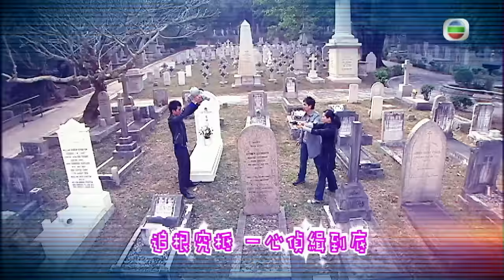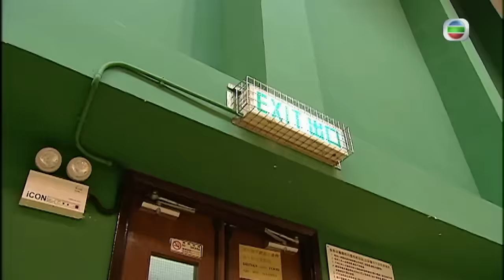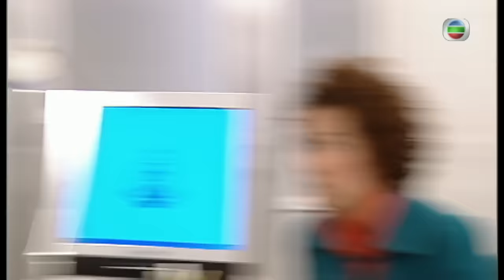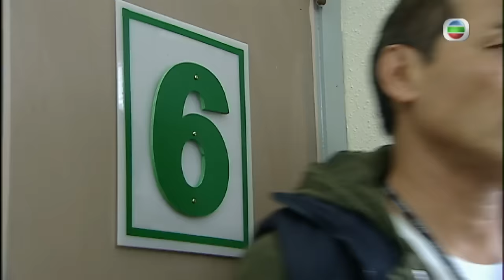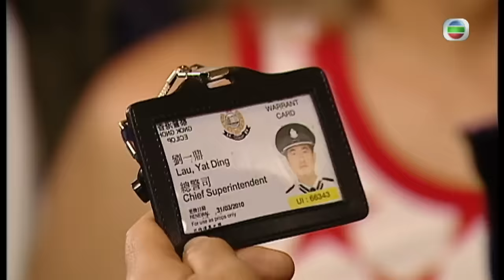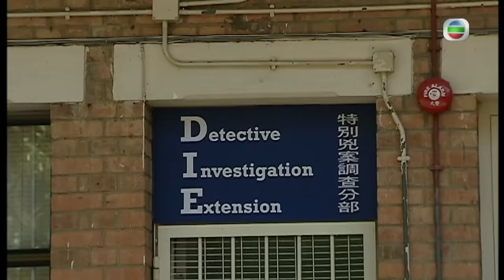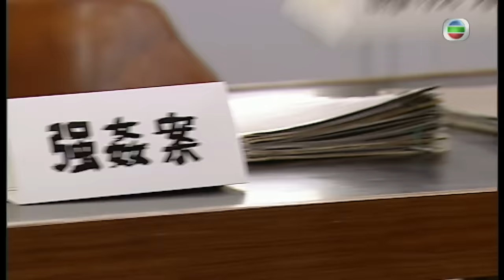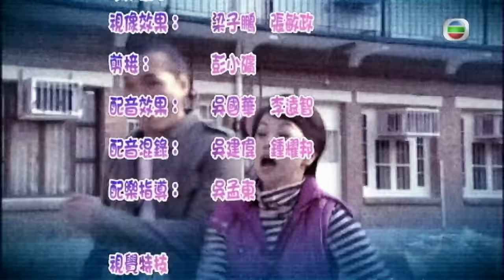TVB 偵探劇 | 古靈精探B 01/25 | 郭晉安(子朗)大膽 郭鋒(有恆)懷恨 | 郭晉安、郭羨妮、胡定欣、蕭正楠、郭政鴻、郭峰 | 粵語中字 | 2009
D.I.E. Again《古靈精探B》(主演:郭晉安、郭羨妮、胡定欣、蕭正楠、郭政鴻、郭峰):女幹探刑晶晶產子後竟帶同BB返D.I.E.上班，在新上司羅有恆安排下，與擁有通靈異能的丈夫于子朗分別帶領組員比拼破案。晶晶無意間發現BB遺傳子朗的異能，經常借BB之力尋找破案線索，兩夫婦關係出現矛盾。